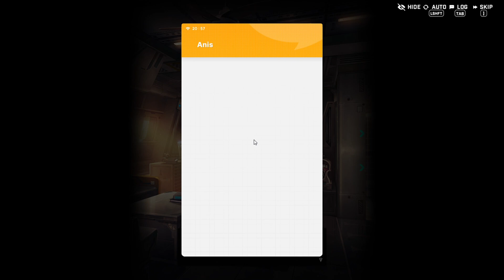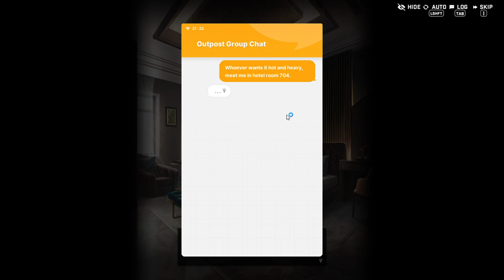Goddess of Victory: Nikke April Fools 2024 Event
April Fools!
Today in honor of this holiday I'm playing through the Goddess of Victory: Nikke April Fools event. This should be a lot of fun.